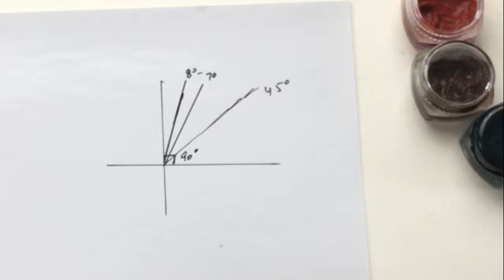#3- How to Hold the Qalam / Marker and get all Strokes for Arabic Calligraphy